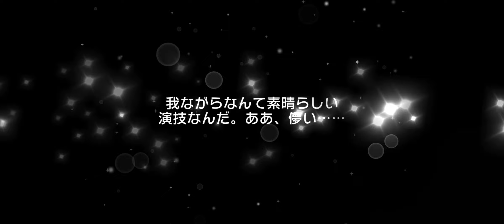【バンドリ ガルパ】2022新春１日１０回無料ガチャ（２回目）引いてみた！！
いいよ～
今回のドリームフェスティバルガチャメンバー紹介はこちら